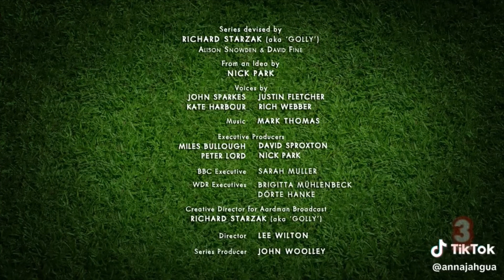Shaun the sheep weightlifting abc3